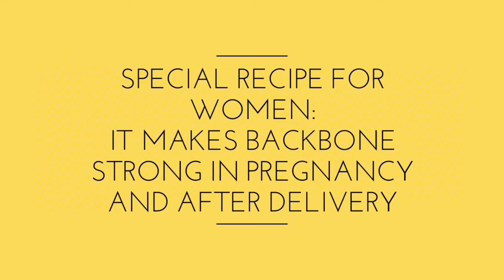Ulundhu Parupu Sadham in Tamil/ Black Urad dhal Rice in Tamil/Special Recipe for Women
In this video, we will show how to prepare ulundhu Parupu Sadham .Most traditional Recepie for Women. Special Recipe for Women. It make back bone strong in pregnancy and after delivery. We use give this for girls who attained puberty.